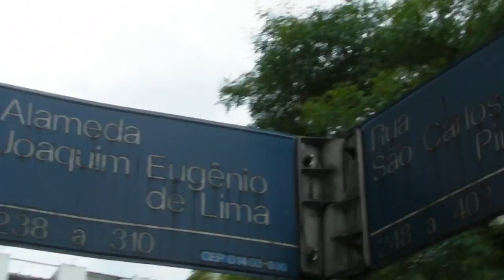CET: semáforo para pedestres nunca funcionou!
Trecho: rua São Carlos do Pinhal com al. Joaquim Eugênio de Lima, próximo a avenida Paulista.

Caso concreto de burocracia ou descaso da CET (Companhia de Engenharia de Tráfego) da Prefeitura de São Paulo que instala sinalização semafórica para pedestres, mas mantém desligada. Quanto tempo mais teremos que esperar? Principalmente os cadeirantes...

Nova solicitação:

Dados da Solicitação
Nº Solicitação: 9426631
Assunto: CET / Circulação de Pedestre
Especificação: Conflito Pedestre X Veículo
Endereço da Solicitação: RIBEIRAO PRETO, 384
Orgão Responsável: Companhia de Engenharia de Tráfego
Supervisão: DAT
Data da Solicitação: 13/8/2010
Situação da Solicitação: Serviço Efetuado
Data da Conclusão: 9/9/2010
Providências:
16/08/2010 - Sua solicitação está sendo tratada no processo nº 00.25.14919/10-09, que foi encaminhado à Área Técnica da CET, para análise. Oportunamente, informaremos os resultados do estudo neste SAC.
09/09/2010 - Sua solicitação referente ao processo nº 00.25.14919/10-09 teve a análise concluída. Maiores esclarecimentos também pelo telefone 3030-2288, das 8h30min às 12h00min e das 14h às 17h, de segunda a sexta-feira, informando o número do processo.

Ou seja, burocracia pura... não quero desculpas por não funcionar. Quero que funcione imediatamente já que já foi instalado.